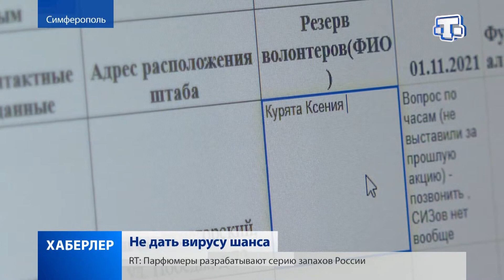Как в Крыму проходят ковидные выходные?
По данным Минздрава в Крыму вакцинировано первым компонентом – более 700 тысяч, вторым – более 550 тысяч человек. В лидерах – Симферополь. Более 70% жителей крымской столицы уже привились. Невидимый, коварный и непредсказуемый общий враг коронавирус не сдаёт позиции. Как изменилась жизнь крымчан в такой непростой период расскажет Сабина Диниева.